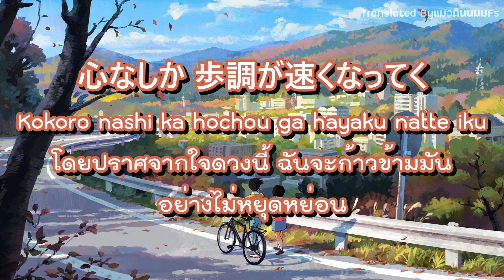CountryRoad Ver.Japanese Cover ซับไทย | Whisper of the heart